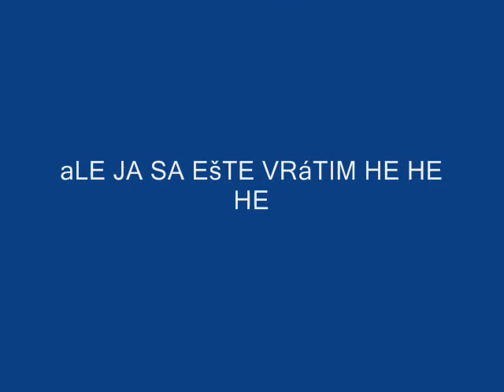Melissa ♥ Fotos ♥Bistrav me ♥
Foto efect  zostrih fotiech a jej kamošiek .